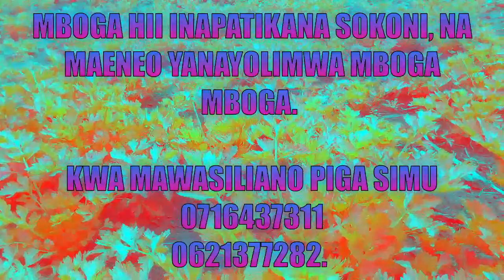Mboga / Dawa ya maajabu ambayo inaonyesha matokeo kwa muda mfupi